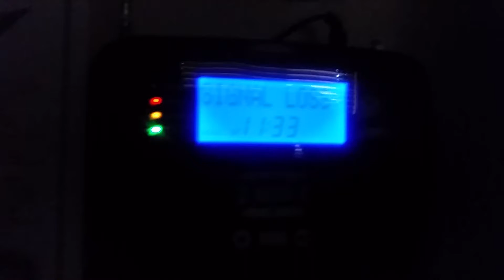EAS#459-NWR-Required Weekly Test-KWO37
EAS#459
Transmitter: KWO37 (NWS Los Angeles/Oxnard)